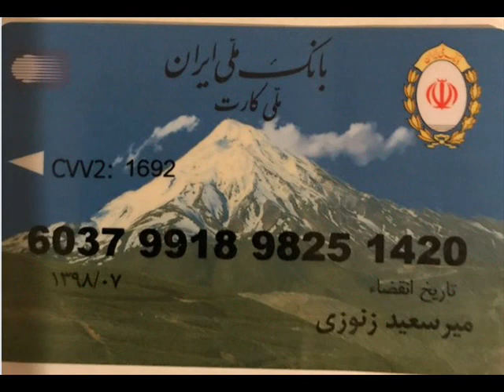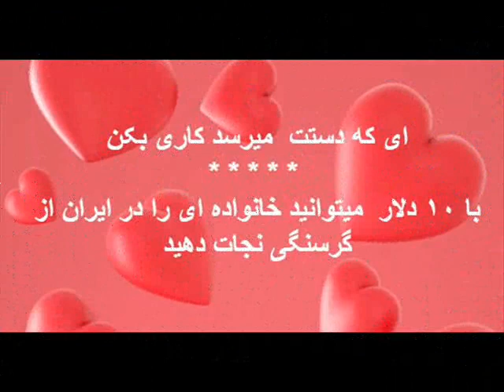Dr. Nastaran Zonozi * 12 Nov 2018 * دکتر نسترن زنوزی